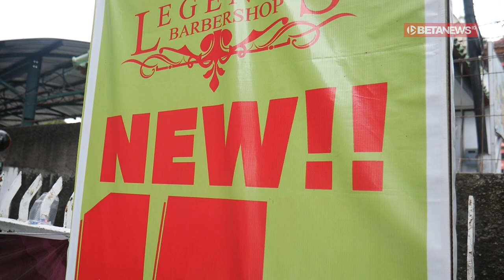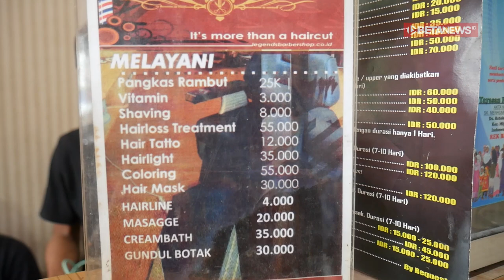Legend Barbershop Layani Panggilan Pangkas Rambut